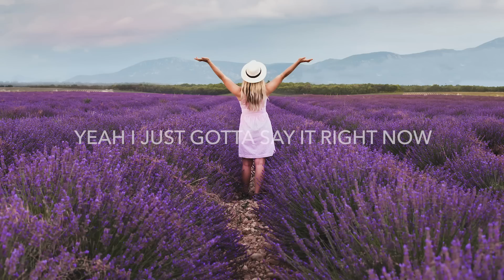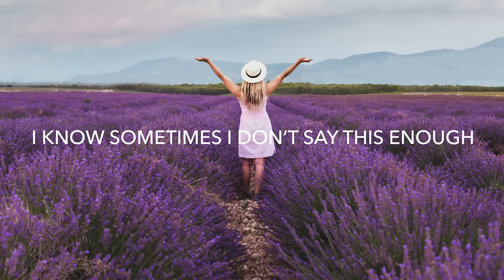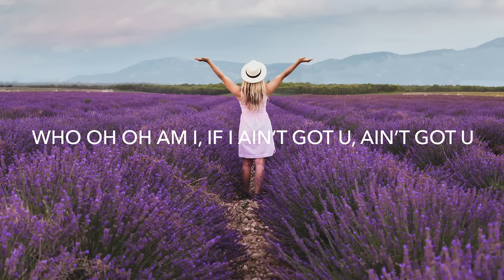Steve Void & Louisa - Ain't Got You (Lyrics)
💽 Label: UMG

🎤 Lyrics: Steve Void & Louisa - Ain't Got You (
Hey, tell me baby how you’re holding up
Wanna know the things you’re thinking of
I know sometimes I don’t say this enough, say this enough

Thank you for all the best times, all the lifelines, all the good times
When you’re not there by my side, just waste time, calls and FaceTime
Hate to think about what it felt like all the bad times, when you weren’t mine
Yeah I just gotta say it right now

You got me asking
Who oh oh oh am I, if I ain’t got u
Ain’t got u
Ain’t got u

If i ain’t got u
If ain’t got u

Hey, tell me baby how you holding up
Wanna know the things your thinking of

Ain’t got u

Every time that you come my way
Get me high like I can’t explain
Yeah only you take me to that place oh oh m

Ain’t got u

Yeah only you take me to that place oh oh

🔥 Songs you will also like based on this track:
Rasmus Hagen & Ida Hallquist - Come As You Are (Lyrics)
Clara Mae - Loved You Once (Lyrics)
WHATEVER WE ARE - Limbo (Lyrics)
Wave Wave - Into The Sea (Lyrics) feat. HILLA
Koni & AC15 - Out Of Love (Lyrics) feat. Sam Knight

📸 Photo found on iStock